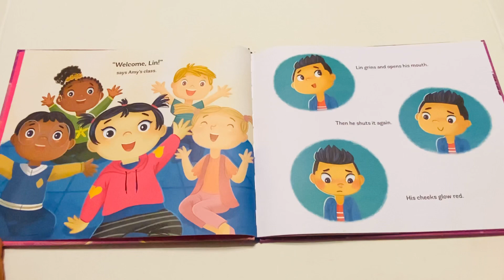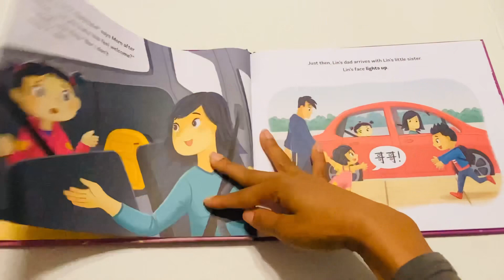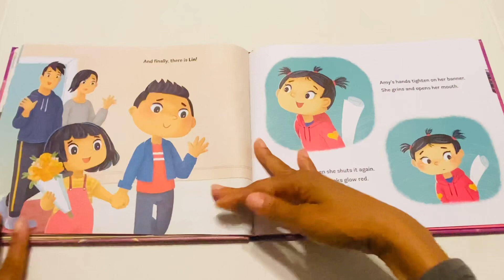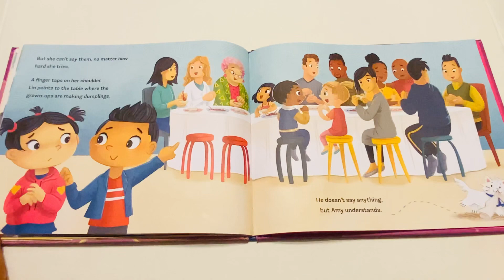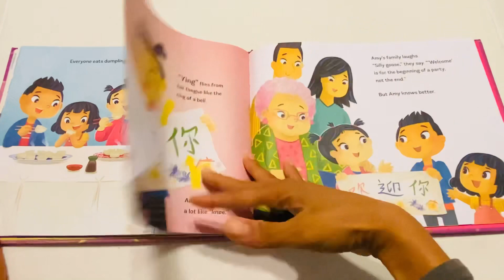📚 Children’s Book Read Aloud | Amy Wu and the Warm Welcome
In today's video I will be reading Amy Wu and the Warm Welcome! Well... Let's Read!